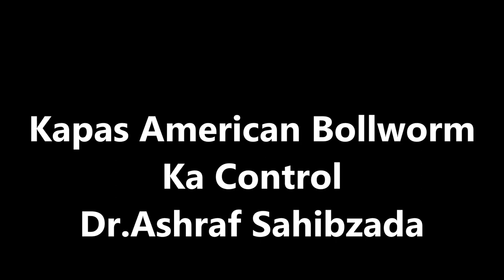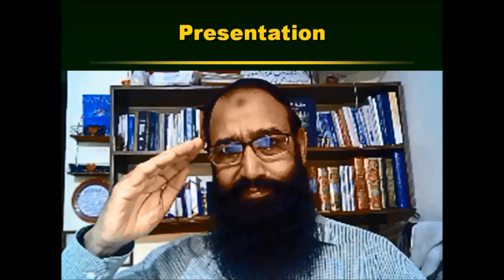Kapas American Sundi/Bollworm Ka Control Dr Ashraf Sahibzada